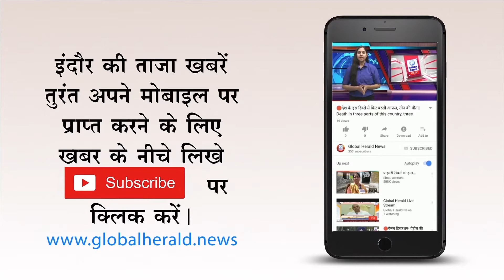🔴नेता प्रतिपक्ष अजय सिंह पर उनकी मां ने लगाए गंभीर आरोप